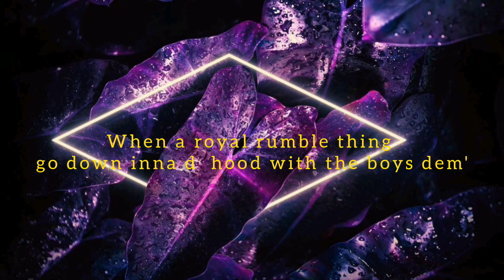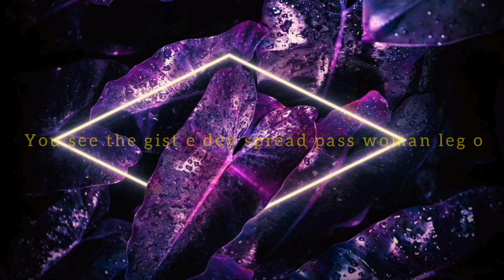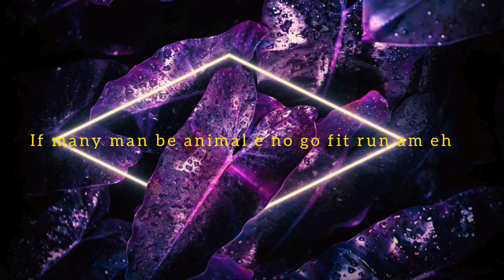victony - many man(lyrics)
1.dababy ft davido-showing off
on ur post notifications to get
notify anytime we drop a video ❤️